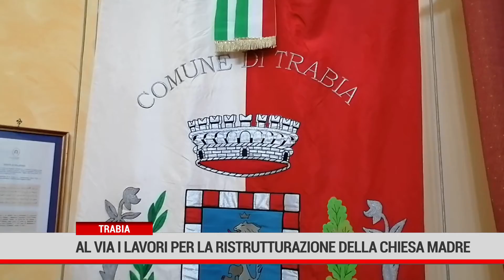Trabia. Al via i lavori per la ristrutturazione della chiesa madre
A Trabia al via i lavori per la ristrutturazione della chiesa madre dedicata a Santa Petronilla. I lavori di ripristino riguarderanno la sistemazione di alcune parti della facciata.